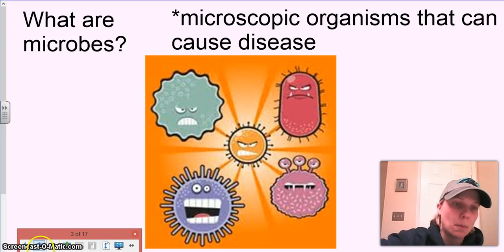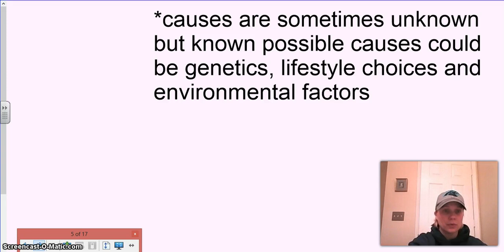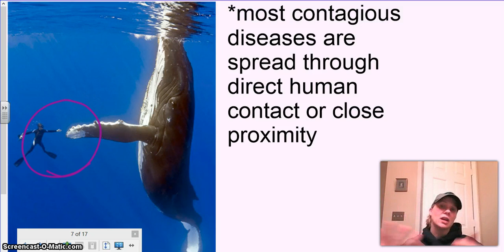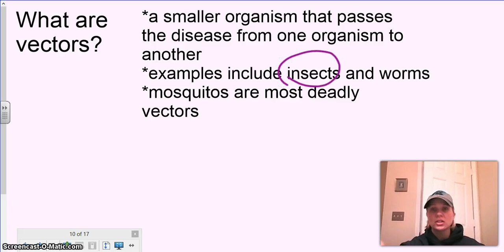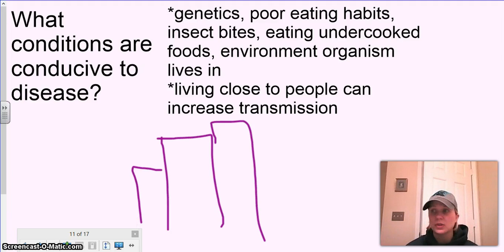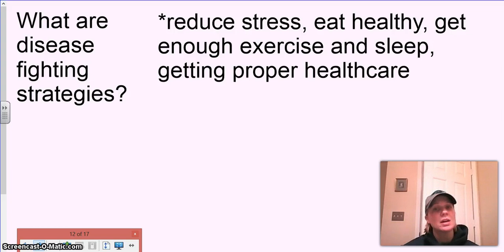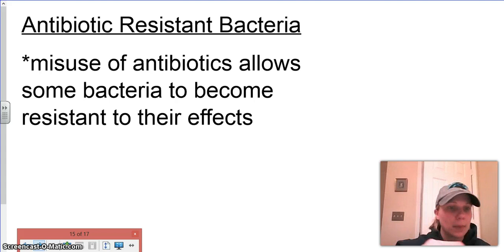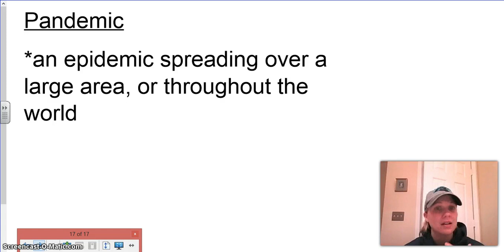spread of disease